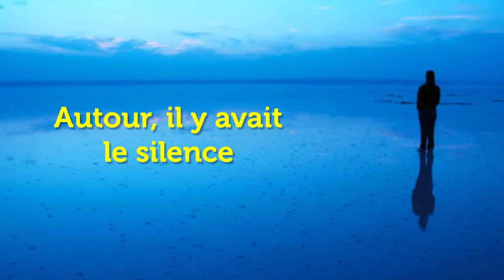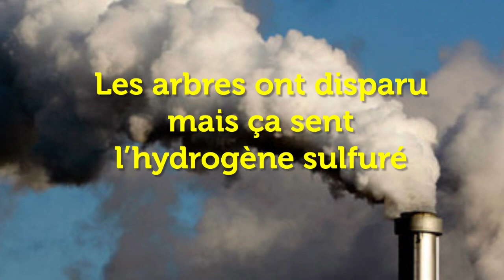La maison près de la fontaine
Karaoké du chant de Nino Ferrer
Mise en images : F Paul CORNEC